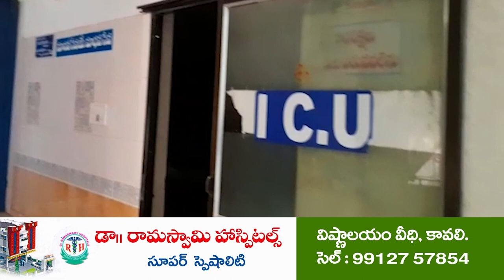ఏబీవీపీ బంద్ విజయవంతం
గూడూరులో మూతపడిన పాఠశాలలు
విద్యారంగ సమస్యలను పరిష్కరించాలని కోరిన ఏబీవీపీ నేతలు